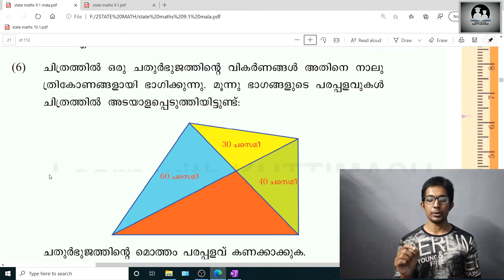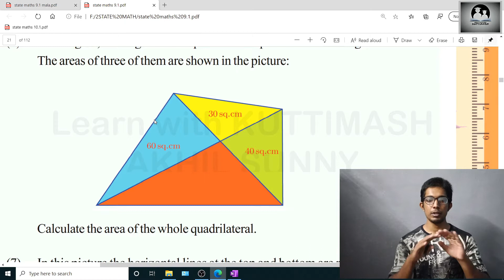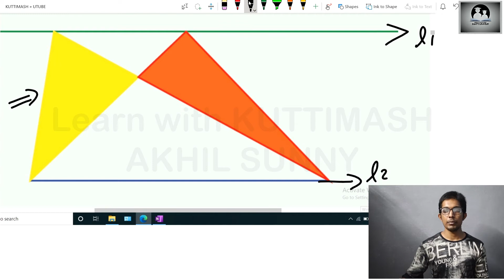9th Std Maths page 22 q6,q7 State Syllabus Kerala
KiteVicters Victers 9thMaths Maths page 22 extended activity.
Watch Victers channel Maths classes and solve the textbook problems.
For Online live Home Tuition , Contact HI-FLY Learning Remedies.
Support us in Facebook HI-FLY TUITIONS, Instagram KUTTIMASHOFFICIAL. Thank you Team HI-FLY.